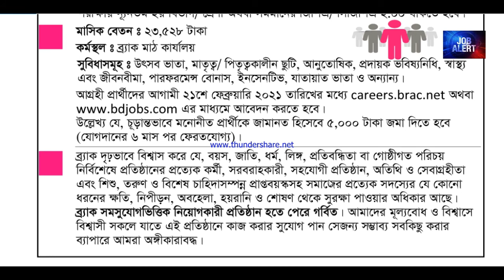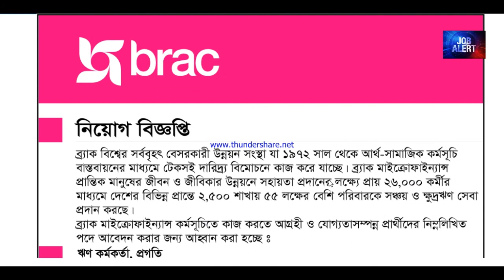ব্র্যাক | Bangladesh Rural & Advancement Committee | BRAC Job Circular 2021